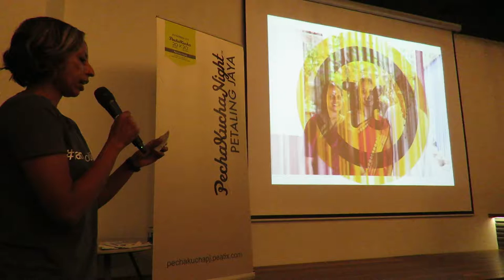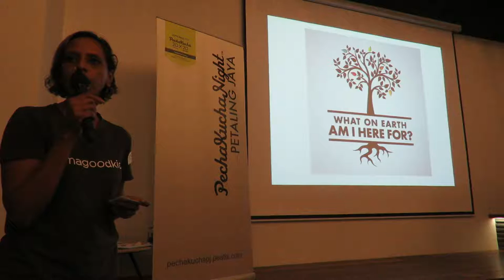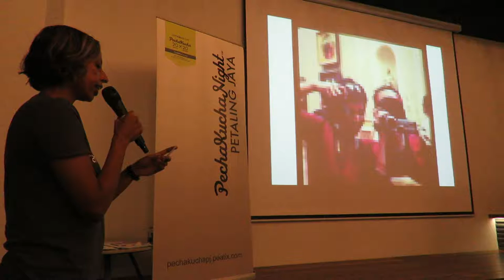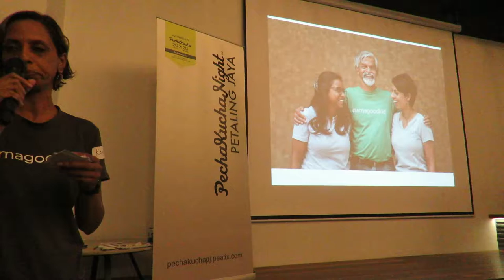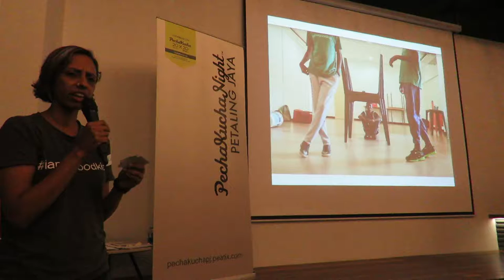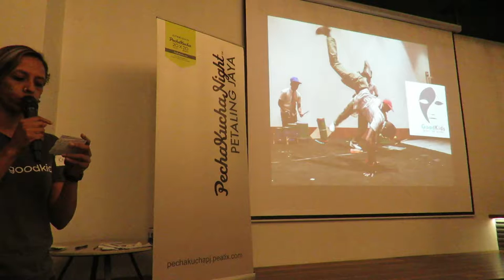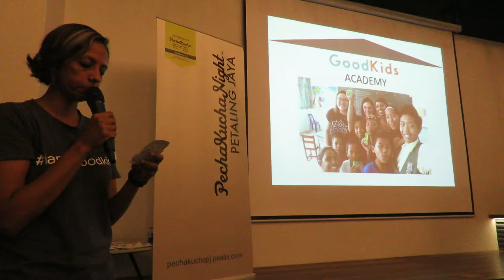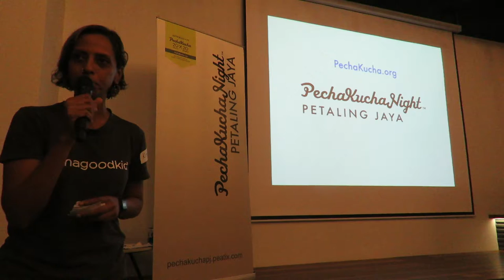Building the future with Buckets | Koggelavani Muniandy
Koggelavani Muniandy is the founder of GoodKids Malaysia, a social enterprise that empower at risk kids using performing arts. She is an engineer by qualification, a professional photographer and a carnatic music student for the past 10 years. Her vision is to create a group of youth who will be the change ambassadors for a better tomorrow. This talk was presented at PechaKucha Petaling Jaya vol. 9